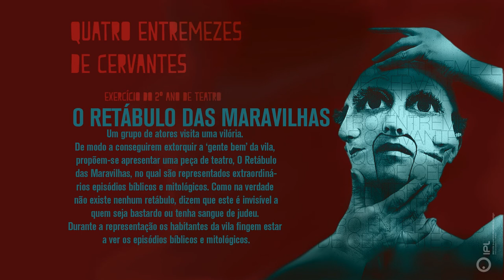"Quatro entremezes de Cervantes" - EXERCÍCIO DE 2o ANO DE TEATRO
"QUATRO ENTREMEZES DE CERVANTES"

EXERCÍCIO DE 2o ANO DE TEATRO

Acordeão: José Bonifácio
Tradução: Professor Guilherme Mendonça e os alunos do segundo ano
Encenação: Guilherme Mendonça Desenho de Luz e Apoio
Técnico: Daniel Coimbra
Cenografia: 3o ano de Design de Ambientes
Cartaz: 3o ano de Design de Ambientes

O RÚFIA VIÚVO CHAMADO TRAMPAGOS
Trampagos,* um proxeneta, lamenta a morte da sua prostituta favorita. Dois outros proxenetas aparecem para lhe tentar vender uma nova rapari- ga. A ação termina subitamente com o aparecimen-
to de rei dos criminosos, Escarramão.**
* Trampagos quer dizer aldrabão. ** Escarramão era um figura conhecida na cultura popular da época, sobre o qual se escreveram versos e canções.

ELENCO:

Trampagos: Miguel Ferreira
Chiquiznaque: Diogo Agostinho
Vademecum: Ivo Marçal
Juan Claros: Gabriel Lapas
Repulida: Belisa Sequeira
Mostrenca: Ana Monteiro
Pizpita: Salomé Marques
Escarramão: Rodrigo Vicent

A COVA DE SALAMANCA
Aproveitando a ausência do marido, Leonarda e sua criada, Cristina, recebem os seus amantes em casa. O regresso inesperado do marido obriga
mulheres e amantes a um disfarce singular.

ELENCO:

Pancrácio: João Esteves
Leonarda: Vanessa Caçador
Cristina: Carolina Faria
Estudante: Diogo Agostinho
Sacristão: Nuno Violante
Barbeiro: Pedro Ferreira
Leónisa: Cíntia Surgy

O RETÁBULO DAS MARAVILHAS
Um grupo de atores visita uma vilória. De modo a conseguirem extorquir a ‘gente bem’ da vila, propõem-se apresentar uma peça de teatro, O Retábulo das Maravilhas, no qual são representa- dos extraordinários episódios bíblicos e mitológi- cos. Como na verdade não existe nenhum retábulo, dizem que este é invisível a quem seja bastardo ou tenha sangue de judeu. Durante a representação os habitantes da vila fingem estar a ver os episódios
bíblicos e mitológicos.

ELENCO:

Chirinos: Ana Ferreira
Chanfalla: Alice Ferreira
Rabelin: Mariana Constantino
Governador: Gabriel Lapas
Benito Repollo: Ivo Marçal
Pedro Capacho: Francisco Rodrigues
Teresa Repolla: Daniela Magalhães
Catarina Castrada: Catarina Barros
Juana Castrada: Cíntia Surgy
Sobrinho: Miguel Ferreira
Furriel: Rodrigo Vicente

O JUÍZO DOS DIVÓRCIOS
Quatro casais apresentam as razões para se quererem divorciar dos seus cônjuges: mau hálito, falta de dinheiro, alcoolismo, infidelidades, etc — o
espaço é um tribunal.

ELENCO:

Juíz: Caroline Zeiler
Procurador: Mariana Justino
Escrivão: Mélanie Marques
Velhote: João Esteves
Mariana: Lisandra Caires
Cirurgião: Pedro Ferreira
Alonza: Cleidiane Mendes
Soldado: Nuno Violante
Guiomar: Filipa Sequeira
Vagabundo: Francisco Rodrigues